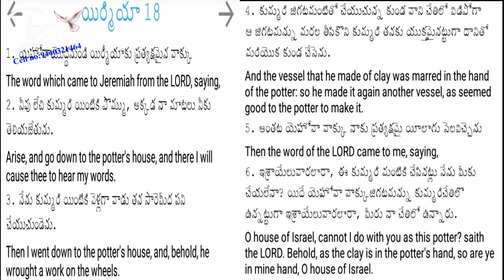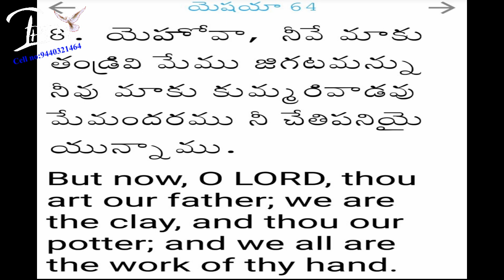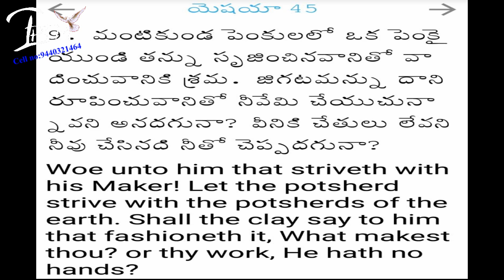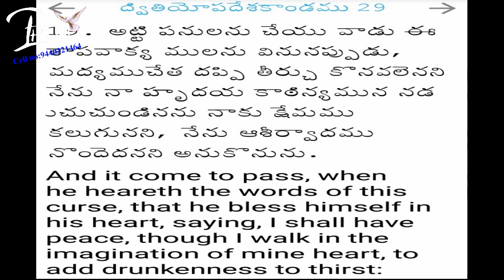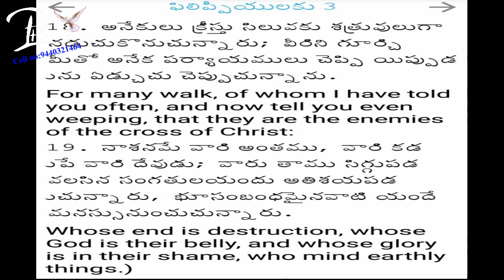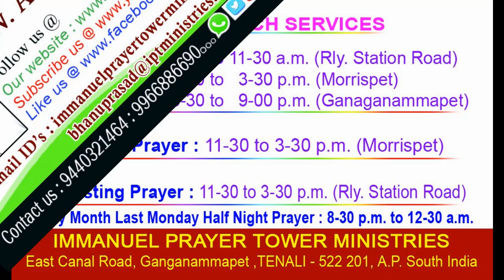జిగటమట్టి,కుమ్మరి.(Message Code-163)(13th Jan 2019)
యెహోవాయొద్దనుండి యిర్మీయాకు ప్రత్యక్షమైన వాక్కు నీవు లేచి కుమ్మరి యింటికి పొమ్ము, అక్కడ నా మాటలు నీకు తెలియజేతును.నేను కుమ్మరి యింటికి వెళ్లగా వాడు తన సారెమీద పని చేయుచుండెను.కుమ్మరి జిగటమంటితో చేయుచున్న కుండ వాని చేతిలో విడిపోగా ఆ జిగటమన్ను మరల తీసికొని కుమ్మరి తనకు యుక్తమైనట్టుగా దానితో మరియొక కుండ చేసెను.అంతట యెహోవా వాక్కు నాకు ప్రత్యక్షమై యీలాగు సెలవిచ్చెను ఇశ్రాయేలువారలారా, ఈ కుమ్మరి మంటికి చేసినట్లు నేను మీకు చేయలేనా? యిదే యెహోవా వాక్కుజిగటమన్ను కుమ్మరిచేతిలొ ఉన్నట్టుగా ఇశ్రాయేలువారలారా, మీరు నా చేతిలో ఉన్నారు.
(యిర్మియా 18:1-6)

The word which came to Jeremiah from the LORD, saying,"Arise and go down to the potter's house, and there I will cause thee to hear My words."Then I went down to the potter's house, and behold, he wrought a work on the wheels.And the vessel that he made of clay was marred in the hand of the potter; so he made it again another vessel, as it seemed good to the potter to make it.Then the word of the LORD came to me, saying,"O house of Israel, cannot I do with you as this potter?" saith the LORD. "Behold, as the clay is in the potter's hand, so are ye in Mine hand, O house of Israel.(Jeremiah 18:1-6)